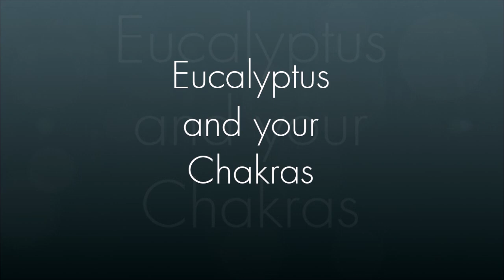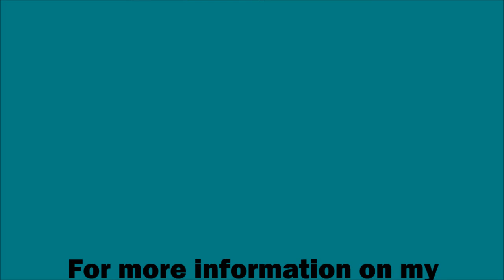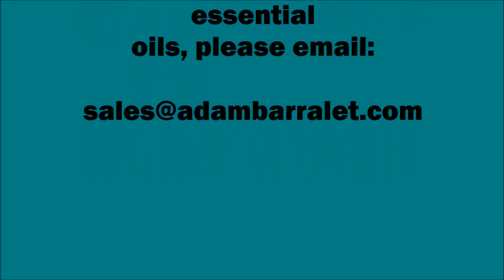Eucalyptus - The Oil of Life's Breadth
Across the Australian landscape you needn’t look far to find an Eucalyptus tree. Whether the land be parched and arid or pristine, beautiful forests, the majestic Eucalyptus looks down over it all. As you walk by the trees towering above you sense a magical feeling and as the sun heats up the oils in the leaves are released and perfume the air with a fresh, sweet scent. It is this scent that we can enjoy from Eucalyptus essential oil, one of the most popular oils in aromatherapy today.